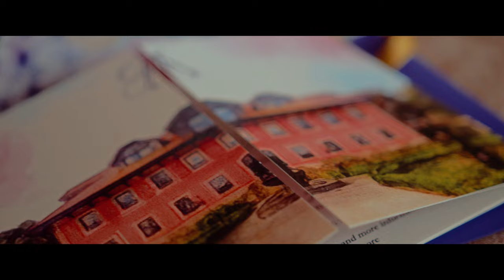KODAK VISION 250D - Wedding Vinha Boutique Hotel - Shot on BMPCC6k